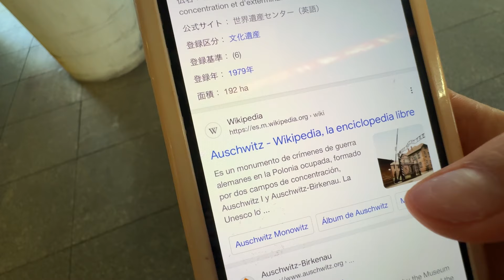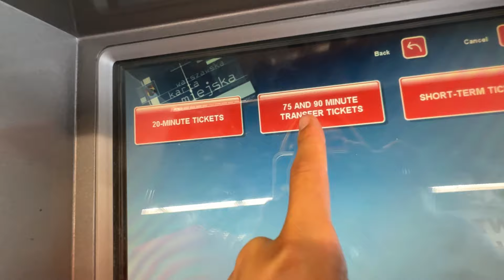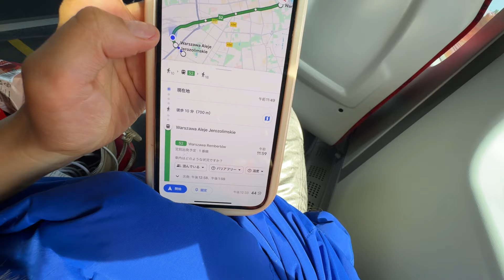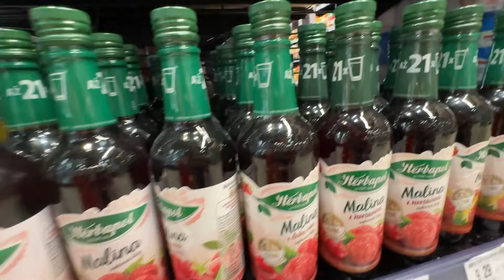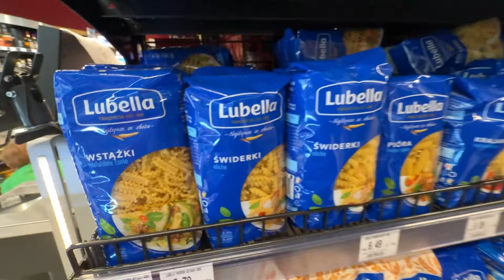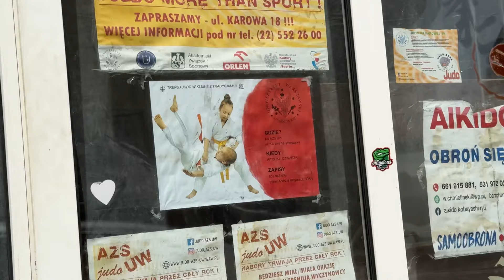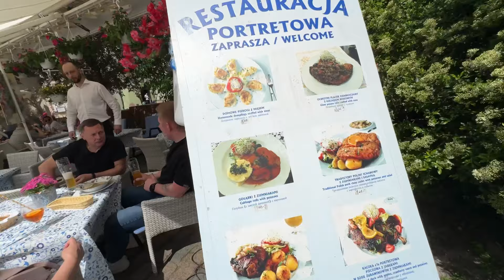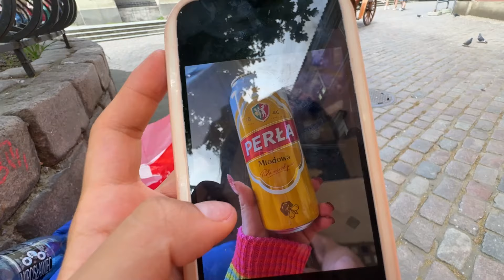SOBRÉ LA DESAPARICIÓN DE YOUTUBE. YA ESTOY EN EUROPA.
Mi Amiga la Lili @officiallilianakrupamusic6585